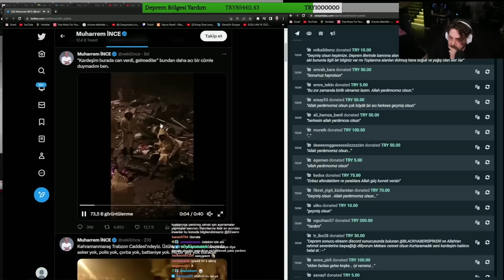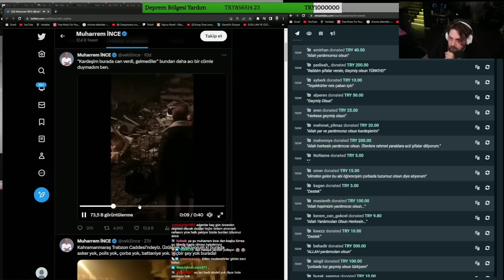Elraenn Muharrem İnce'nin enkaz paylaşımlarını izliyor | KARDEŞİM CAN VERDİ GELMEDİLER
Elraenn Muharrem İnce'nin enkaz paylaşımlarını izliyor

Yayın Tarihi: 07.02.23 '01:43'

Captklip Kimdir?
Yayında yaşanan komik ve eğlenceli anların kesitlerin paylaşıldığı bir kanal.
Ekstra olarak video izleme, oyun oynama gibi materyallerde bulunuyor.

Discordum: KaptanS#0969

Rraenee Discord Ev Adresini İfşa Edenler Hakkında Sert Konuşuyor